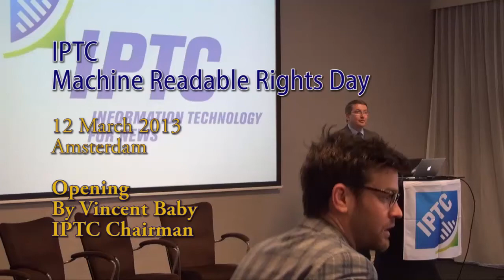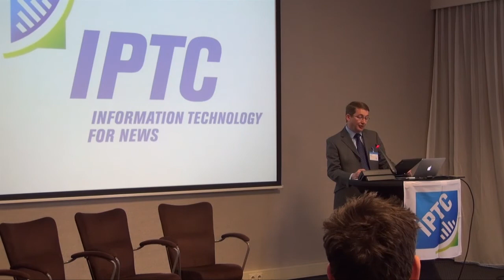IPTC Machine Readable Rights conference - opening by the IPTC Chair Vincent Baby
IPTC Machine Readable Rights and the News Industry day - 12 March 2013, Amsterdam, Netherlands.